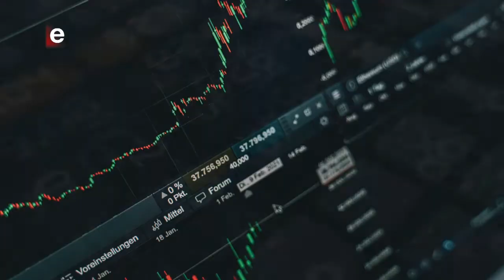The Devi Show I Thursdays 10PM only on etv